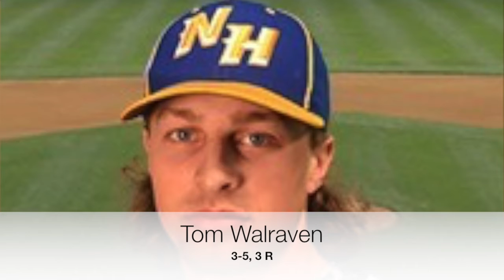FCBL Rundown June 3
Review Saturday night's FCBL action with Billy on the FCBL Rundown!